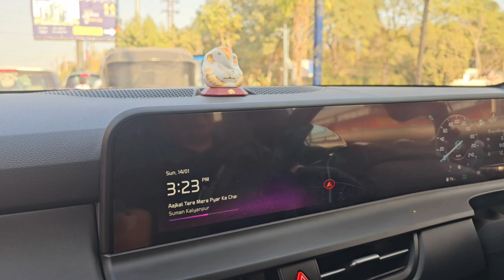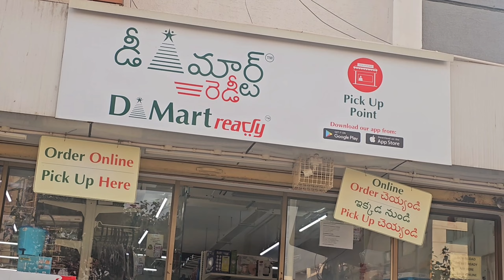khud ko Khush rakhna humari Khud ki zimmadari hai☺️